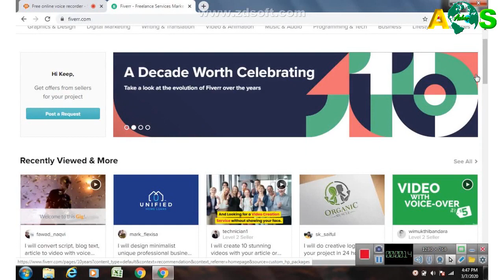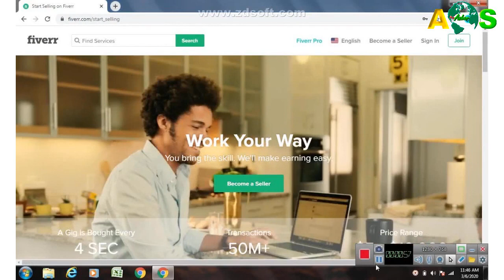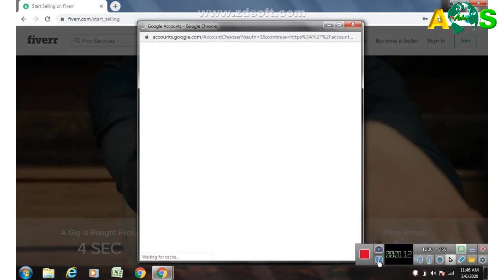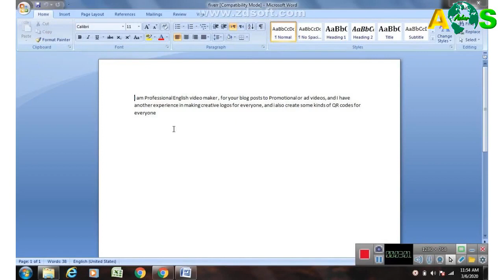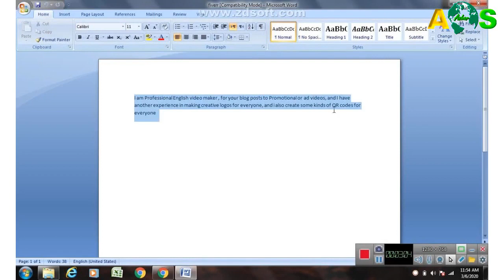How to Create Account on Fiverr? | Create Fiverr Account Complete Guide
How to Create Fiver Account Complete Guide in Hindi Urdu
In this video ,I will teach you how to create fiverr account in Pakistan .step to step and how to fill fiverr account description  and skills . fully guided

My name is Ashar Baig, from Karachi Pakistan,

I am  a freelancer , online worker , English video editor creator and many   online works. In this channel i am going to teach you how to earn money online , some tutorials video , some helpful videos ,short skills and many more